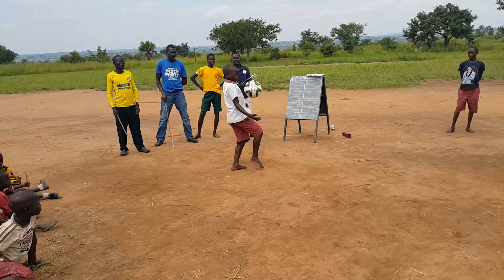Soccer ball lifting competition by LWA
공 안떨어뜨리고 누가 오래차나